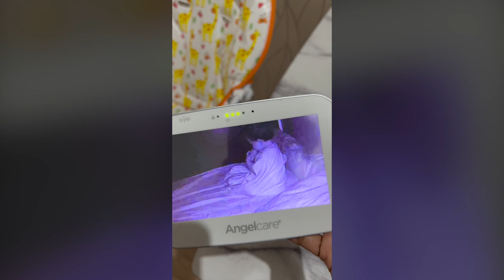Book launch in Glasgow, spending the week in Glasgow, play dates | Chumi Lakshmi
It felt like a long time in the making, but my book was finally made public back in May. I had a simple book launch in Glasgow. We also spent the week in Glasgow.

In this vlog, you will see lots of play dates, soft plays, adventure planet, relaxing time at home and of course my book launch.

Or else, you can order it online from Amazon

🎥 EQUIPMENTS 🎥
Main Camera